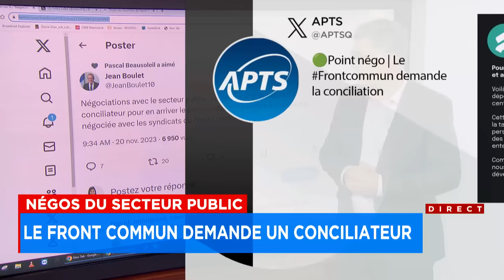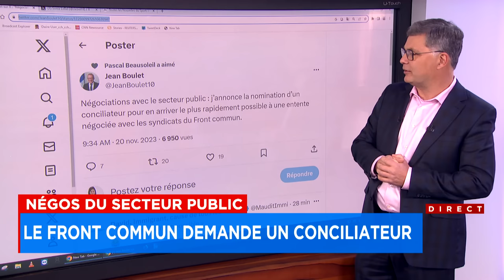Grève du Front commun: un conciliateur a été nommé par Québec - explications